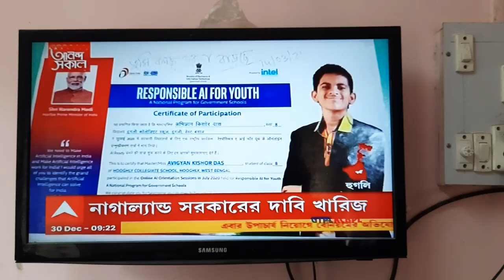ABP Ananda || Patent Awarded to Avigyan Kishor Das || Hooghly || News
Avigyan Kishor Das, a boy from Hooghly Collegiate School, Hooghly, West Bengal was granted a patent for inventing a Covid protecting sanitizing system